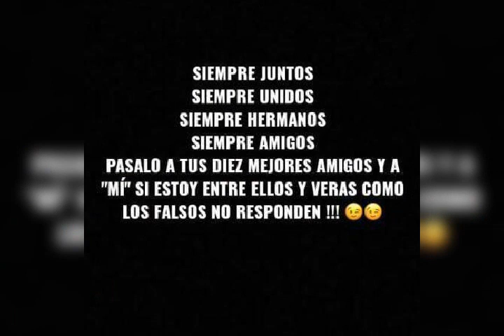Ésos tiempos...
Video de Juan Marzeñux